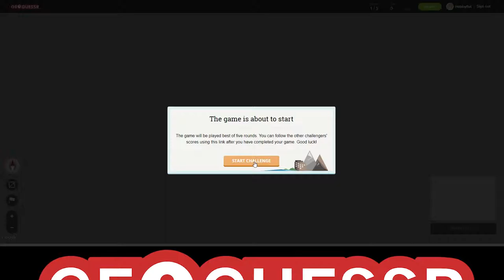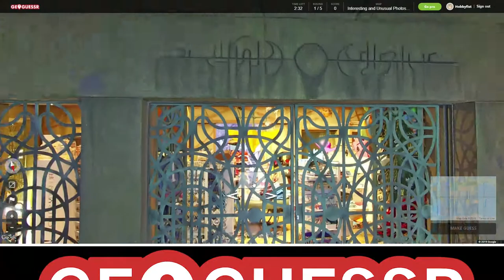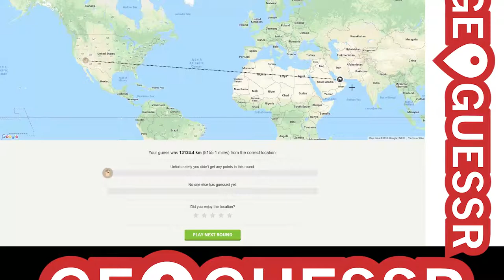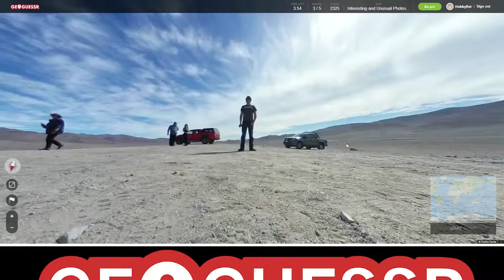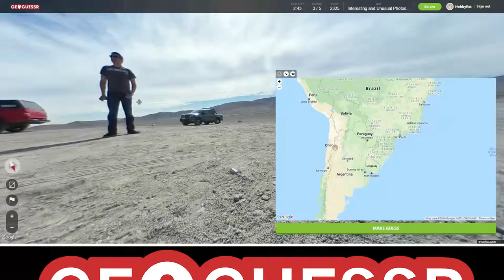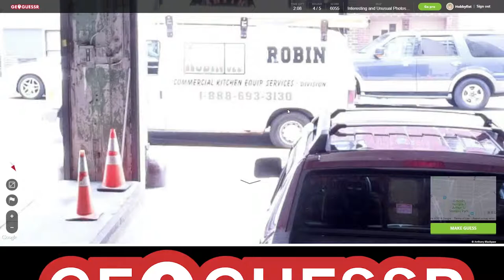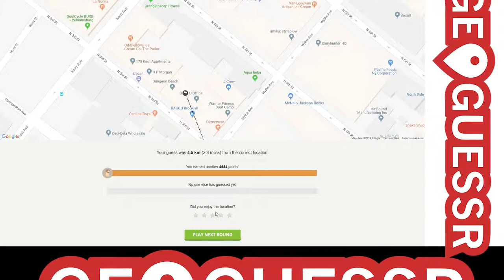Hobbyfist Geoguessr - [Part 193] Inside.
Outlet tech.